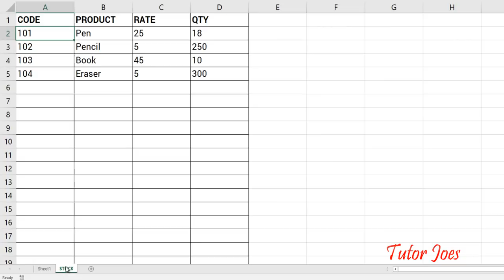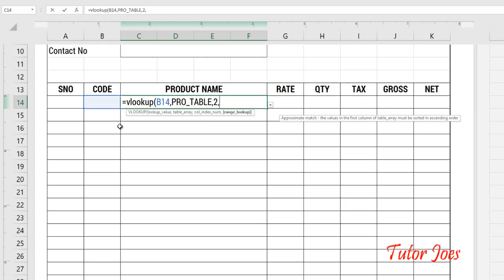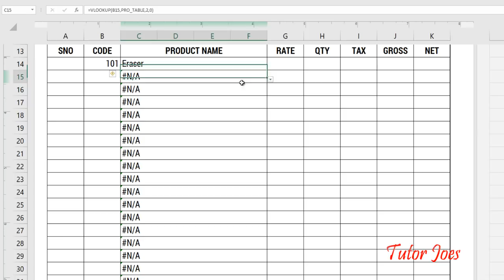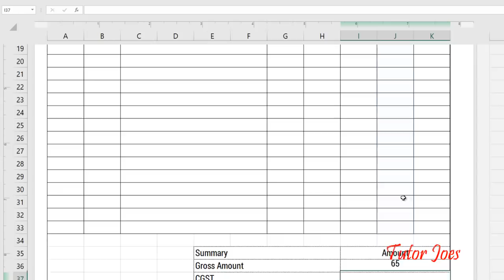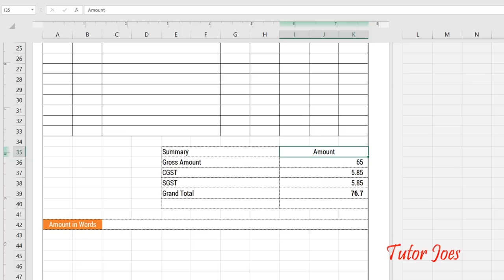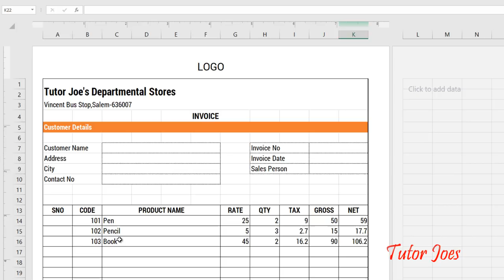GST Bill in Excel : Getting Products From Stock in Tamil